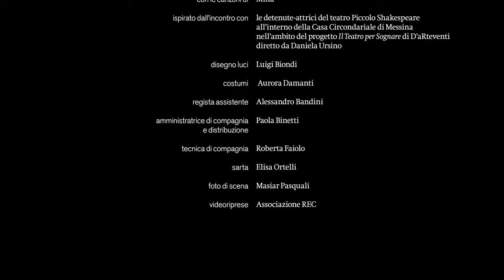VORREI UNA VOCE - trailer spettacolo - Tindaro Granata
VOREI UNA VOCE
di e con
Tindaro Granata

con le canzoni di
Mina

ispirato dall’incontro con le detenute-attrici del teatro Piccolo Shakespeare all’interno della Casa Circondariale di Messina nell’ambito del progetto Il Teatro per Sognare di D’aRteventi diretto da Daniela Ursino

disegno luci
Luigi Biondi

costumi
Aurora Damanti

regista assistente
Alessandro Bandini

amministratrice di compagnia e distribuzione
Paola Binetti

tecnica di compagnia
Roberta Faiolo

sarta
Elisa Ortelli

produzione
LAC Lugano Arte e Cultura

Proxima Res